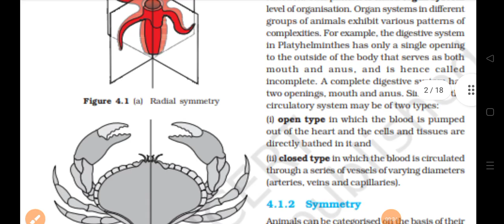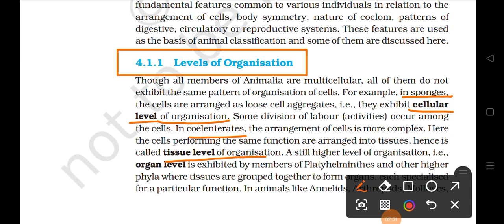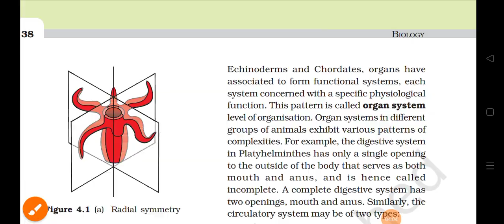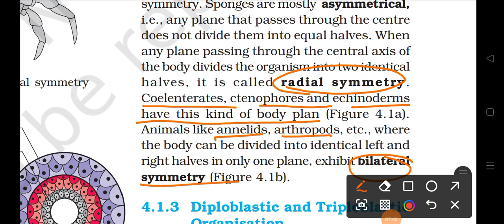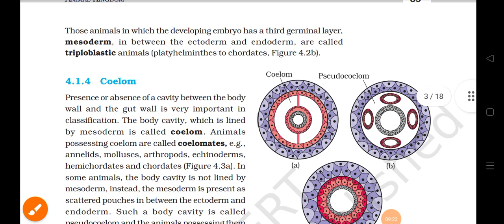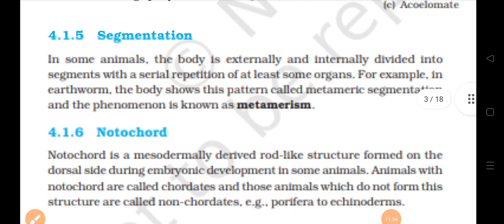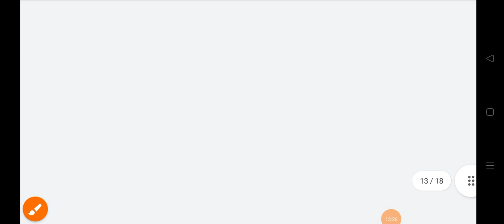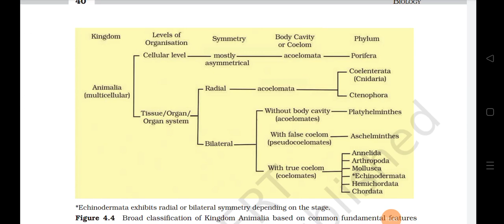NCERT निचोड़ | NEET 2024| Animal kingdom| NCERT Line by Line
in this video we coverNCERT line by line for NEET 2024

NCERT निचोड़
Line by Line explanation
Neet 2024
animal kingdom
animal kingdom one shot
Neet 2024 animal kingdom
neet motivation